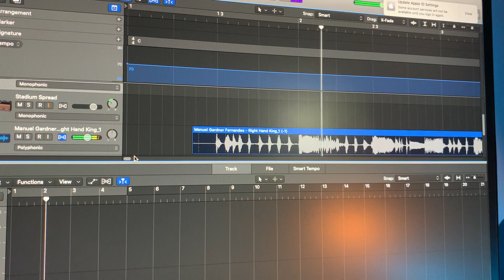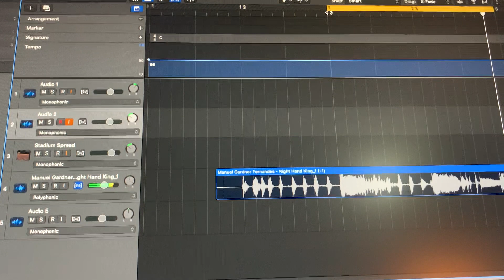Day 2 of practicing "Right Hand King" from Manuel Gardner Fernandes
Hope I can do it every day, and hope you guys like this kind of video lol.
and yes I dyed my hair today :D